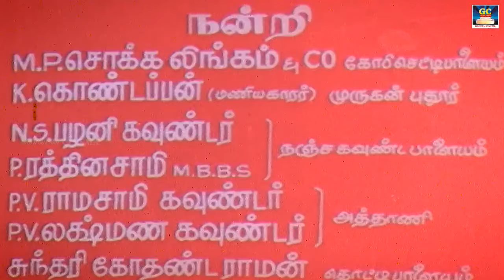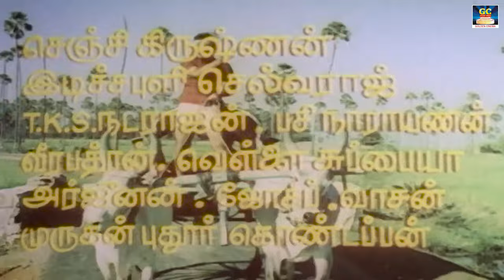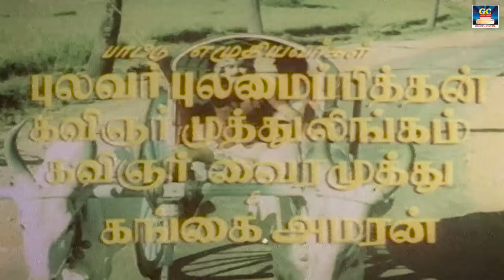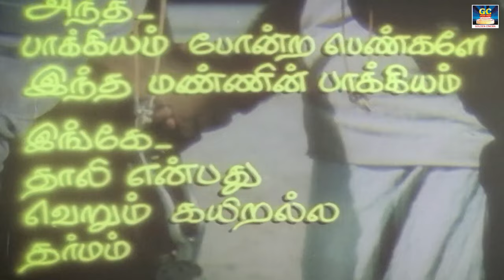"மண்ணுகேத்த பொண்ணு" திரைப்படம் | Mannukketha Ponnu Full Movie | Ilavarasi, Panidyan | Gangai Amaran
Cast : Pandiyan, Ilavarasi, Vinu Chakravarthi, Goundamani
Directed by : Ramarajan